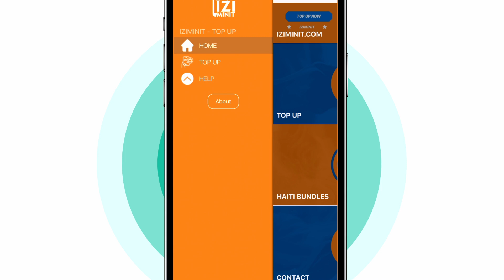IZIMINIT.COM TOP-UP - PLIS MINIT POU MWENS LAJAN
Lèw rechaje telefòn ou ,fanmiw,zanmiw ki Ayiti sou IZIMINIT.COM - minit lan ap double .Fè kè fanmiw ak zanmiw kontan ak iziminit.com